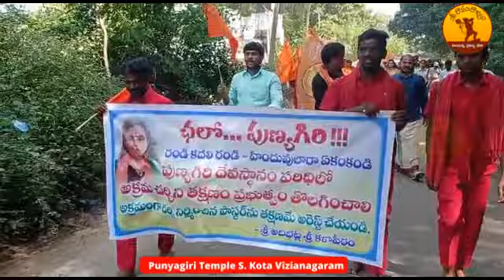Hindu Sangalu Demands -Demolish Illegal Construction Church & Arrest Pastor|Punyagiri Temple |S Kota